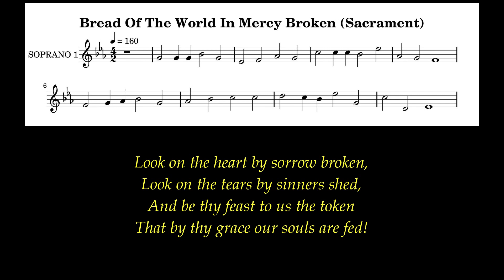Bread Of The World In Mercy Broken Lyrics (Sacrament) Communion Hymns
When he was at the table with them, he took bread, blessed and broke it, and gave it to them.                         Luke 24:30

Author: Reginald Heber (1827)
Tune: Sacrament
Meter: 9.8.9.8